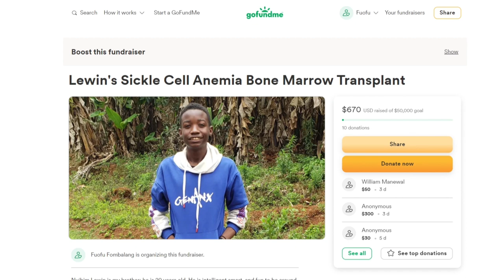Rivian Will Not Do Any Price cuts for its Vehicles